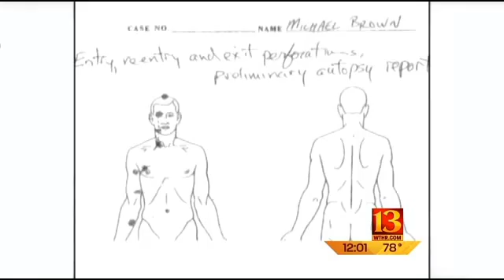Unrest again in Missouri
&nbsp;Unrest again in Missouri